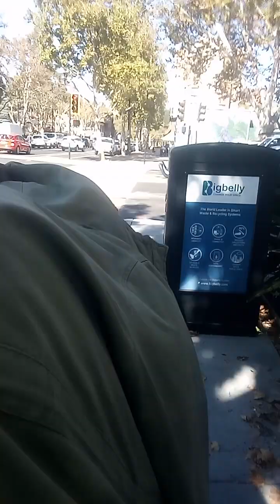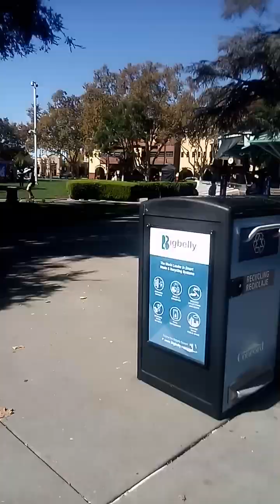The Star Wars, March! 2024 October